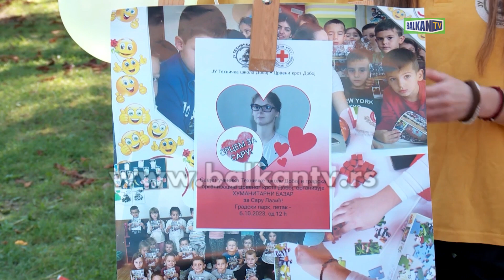DOBOJ: HUMANITARNI BAZAR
U AKCIJI ZA PRIKUPLJANJE SREDSTAVA ZA LIJEČENJE SARE LAZIĆ, DJEVOJČICE IZ DOBOJA, KOJA BOLUJE OD RIJETKE I TEŠKE BOLESTI, STIŽE PODRŠKA UČENIKA TEHNIČKE ŠKOLE IZ OVOG GRADA. ZAJEDNO SA GRADSKOM ORGANIZACIJOM  CRVENOG KRSTA ORGANIZOVALI SU HUMANITARNI BAZAR, A SVA SREDSTVA PRIKUPLJENA OD PRODAJE UPLATIĆE UPRAVO NA RAČUN ZA SARINO LIJEČENJE.